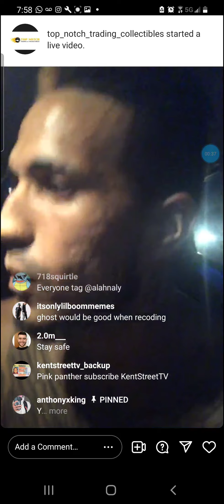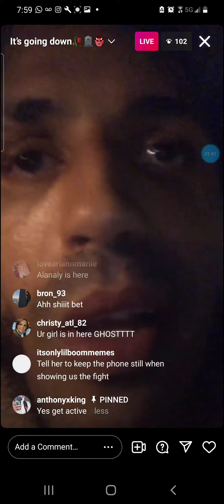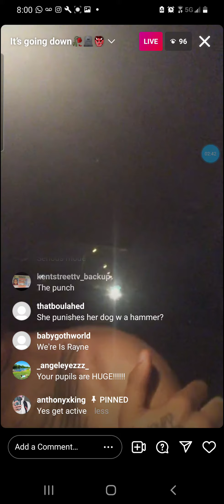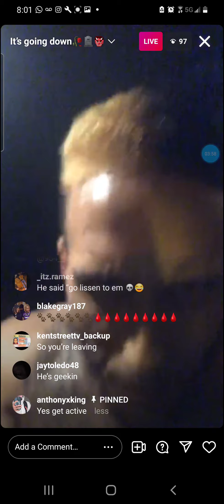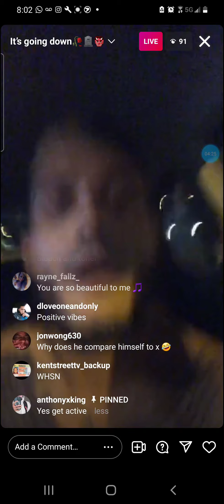ghostworldtherappertv tries to tell story on ig live